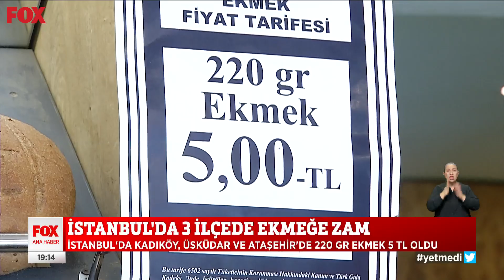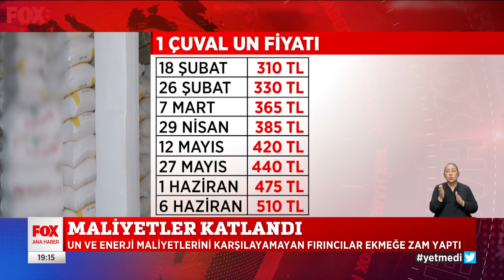Ekmek 5 lira! 21 Haziran 2022 Gülbin Tosun ile FOX Ana Haber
İstanbul’da 3 ilçede ekmeğe zam... 21 Haziran 2022 Gülbin Tosun ile FOX Ana Haber bülteni yayında hemen izle!